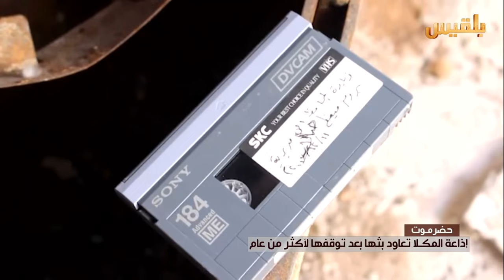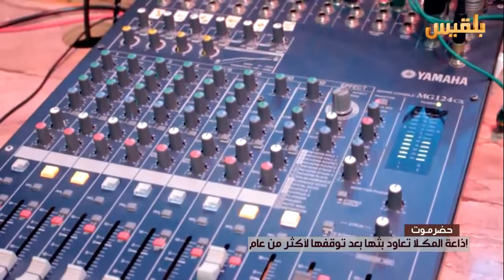نشرة اخبار الساعة الخامسة | 18-5-2016 | تقديم: أمل علي